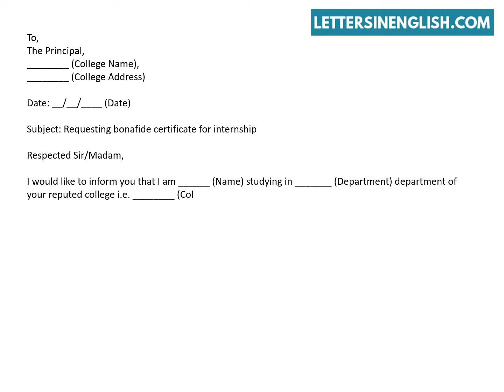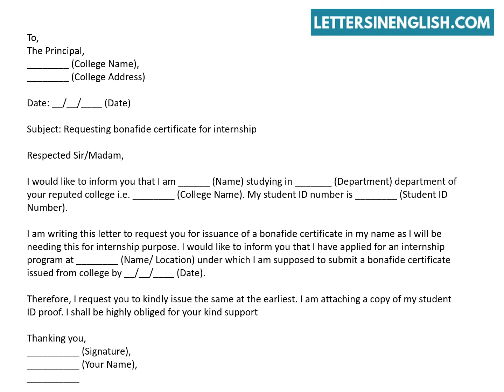Request Letter for Bonafide Certificate from College - Bonafide Certificate Application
Request Letter for Bonafide Certificate from College for Internship - Sample Application Letter from College.
In this video, you will find sample request letter from college for internship.